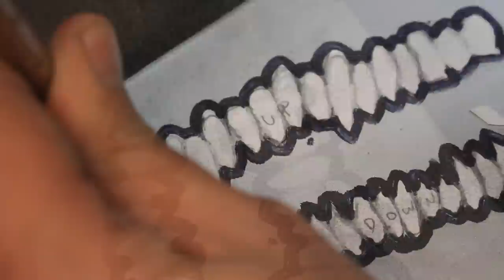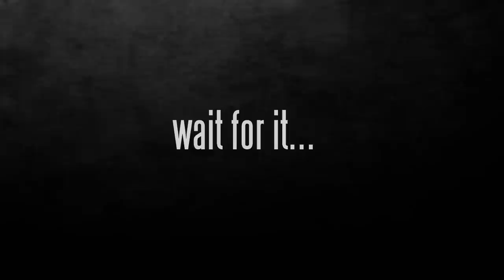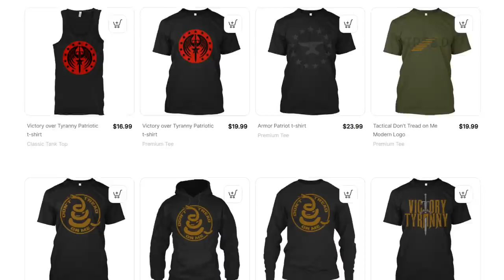Terrifying Metal Zombie Skull Halloween Mask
Long sleeve
Short sleeve

In this video I make a scary metal zombie skull mask for Halloween. I use my metalworking skills to make a spooky skeleton zombie wraith.